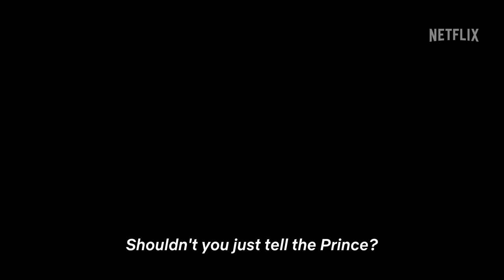Royalteen | Official Trailer | Netflix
Our deepest secret does not define us, but that doesn't mean you should shy away from them. Royalteen comes to Netflix August 17

A teenager struggles to keep her scandal-ridden past and a big secret from getting out when she strikes up an unlikely romance with the crown prince.